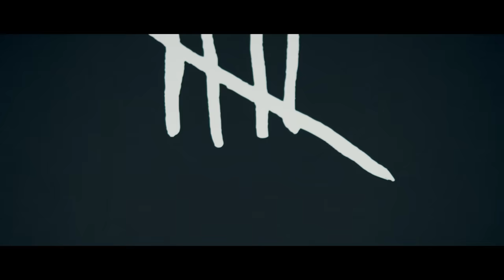Johnny Depp Reveals His Deeply Personal Self-Portrait | ‘Five’ | Pantheon Art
Johnny Depp unveils 'Five', a deeply personal self-portrait.

The artwork originated from a still taken during a shoot for Dior's 'Sauvage', directed by Jean-Baptiste Mondino, and was chosen as a tribute to Dior's unwavering support through a difficult period.

This deeply intimate art project holds profound meaning for Johnny, who believes it acts as a reflective mirror, urging contemplation of our mental health and that of those around us.

Each artwork sold contributes $200 directly to Mental Health America, a US-based nonprofit breaking down the barrier to treatment and services for those suffering from mental health conditions.